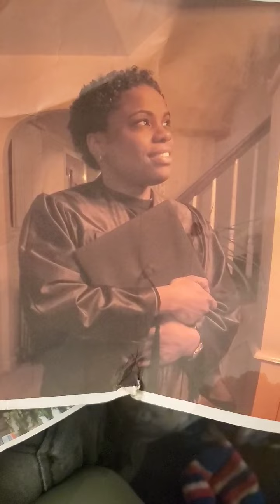🤦🏾‍♀️🥴 No my Nana didn't